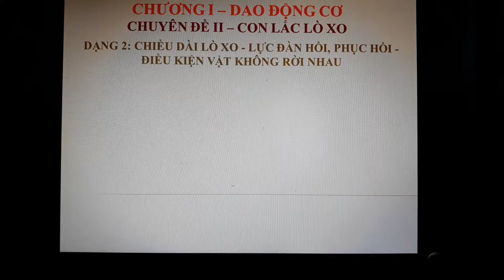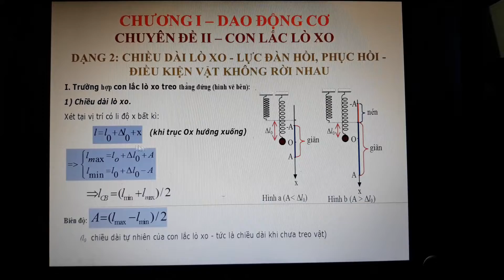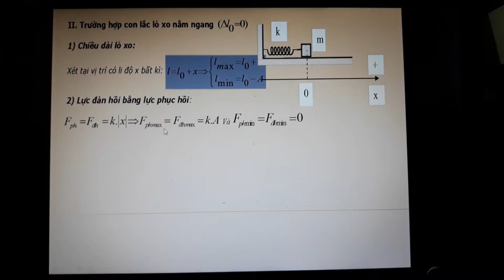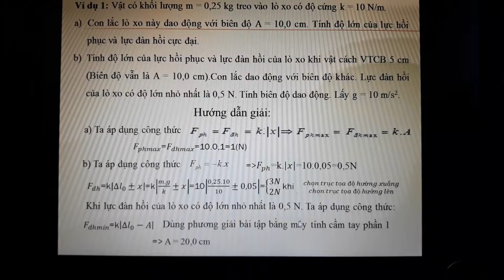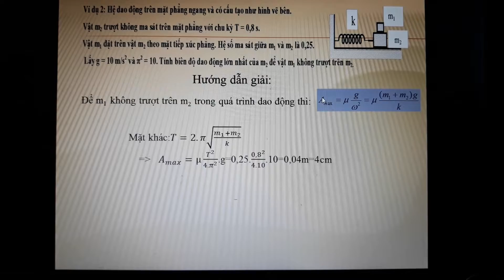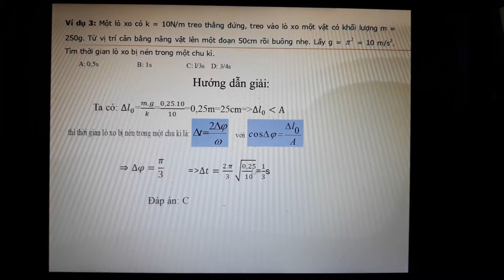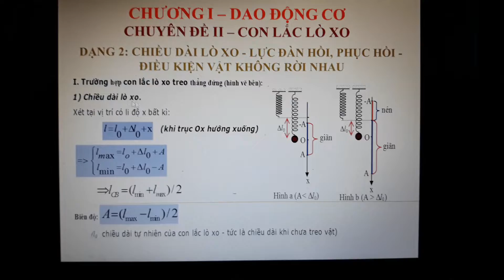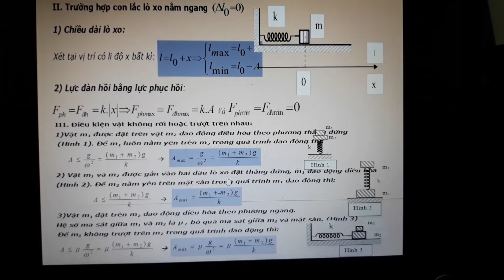Phương pháp giải bài tập vật lý 12 phần 4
Phương pháp giải bài tập vật lý 12 sẽ là chuỗi các video giới thiệu các dạng bài tập vật lý 12 cơ bản trong chương trình THPT giúp các em HS định hình dạng đề thi và hướng giải cho từng bài tập.
 phần 4: Chiều dài của con lắc lò xo, lực đàn hồi, lực phục hồi,điều kiện vật không rời nhau